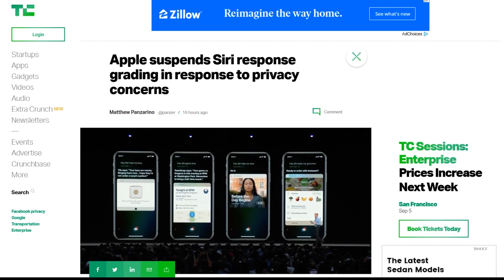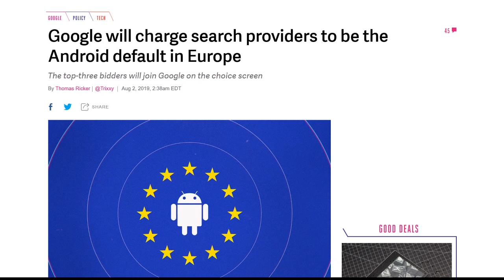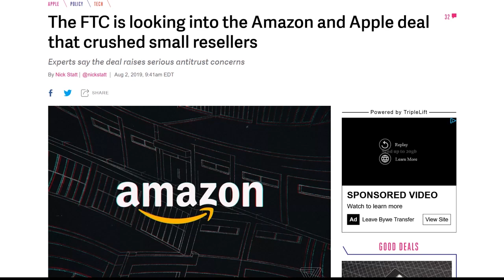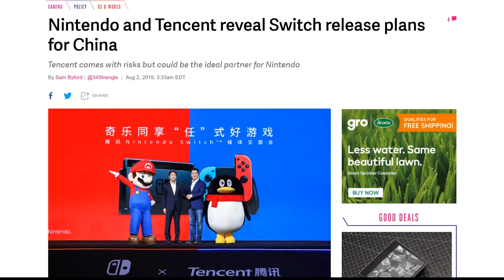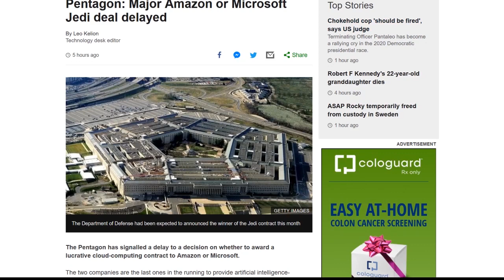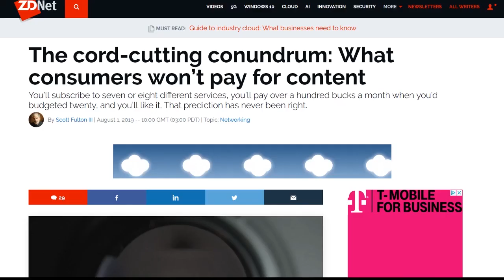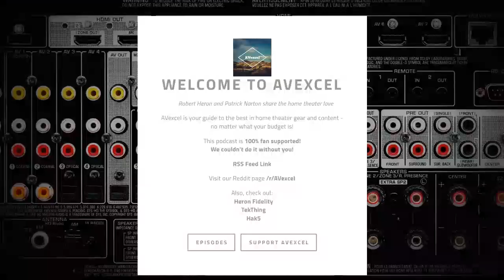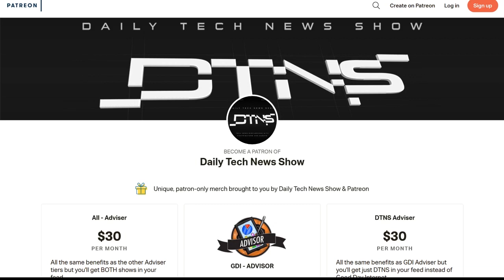Hoarding The Streams - DTNS 3587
Are expectations for what consumers are willing to pay for new streaming services too high?

Starring Tom Merritt, Patrick Norton, Roger Chang.

Today’s guest:
Patrick Norton